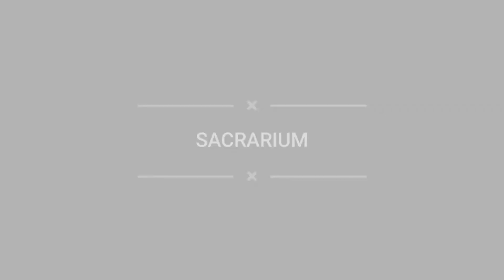Apa itu Sacrarium??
Apa itu Sacrarium? Ada yang sudah tahu atau sama sekali belum tahu?
Pada mulanya Sacrarium digunakan untuk mencuci kain-kain yang digunakan di altar saat perayaan ekaristi.
Untuk lebih jelasnya mari kita simak video berikut ini.